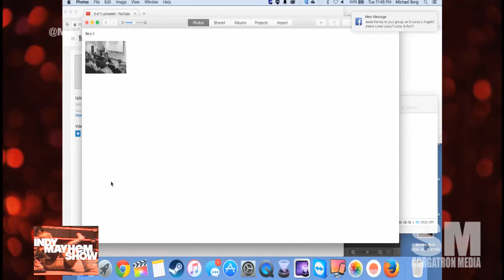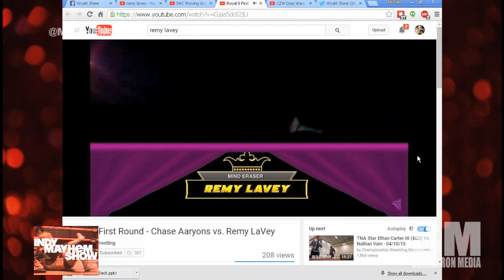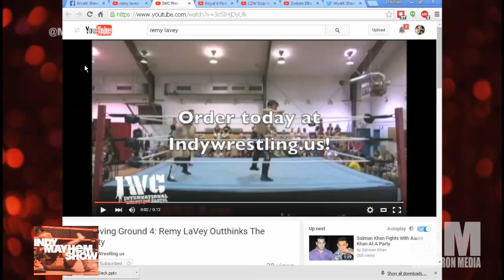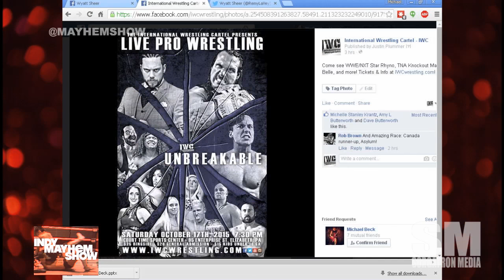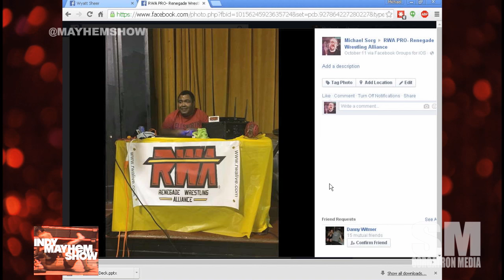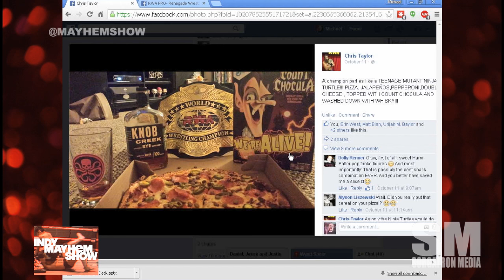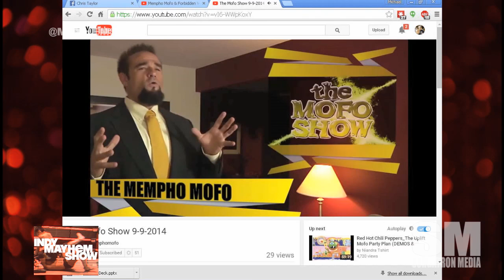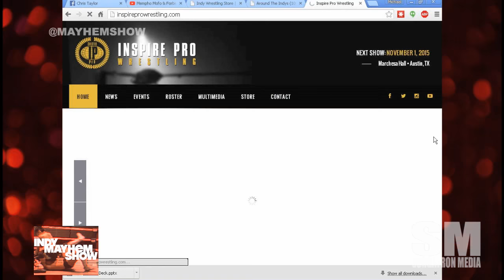Indy Mayhem Show 91: Remy Lavey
Growing up around wrestling and matches at Mellon Arena, the determination to become a pro wrestler, his character development and trying to create something truly different, how he’s being influenced by New Japan, and more!

 Michael Sorg (@sorgatron) Eamon Paton (@eamon2please) & Wheelz (@hotwheelzrwa) discuss the upcoming IWC Unbreakable, the past RWA Bloody Harvest, and the rest around the Indys!